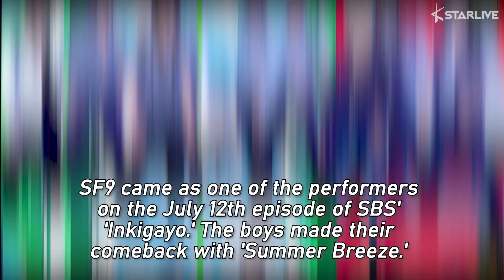SF9's Rowoon Hilariously "Stopped" Inseong from Appearing on Camera with His Tall Height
Rowoon covered Inseong with his tall height.

SF9 came as one of the performers on the July 12th episode of SBS' 'Inkigayo.' The boys made their comeback with 'Summer Breeze.'

During the interview, Rowoon was seen inadvertently covering Inseong who was standing behind him.

In fact, Inseong was standing on an elevated platform.

However, Rowoon, who is 192cm tall, perfectly(?) shielded him.

Rowoon then bent down as he realized that his fellow member could not appear on camera.